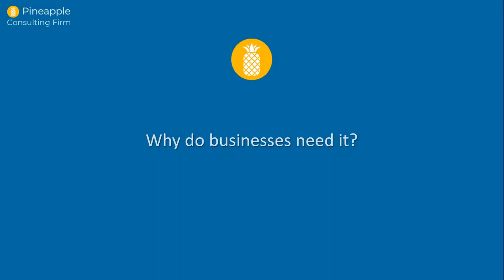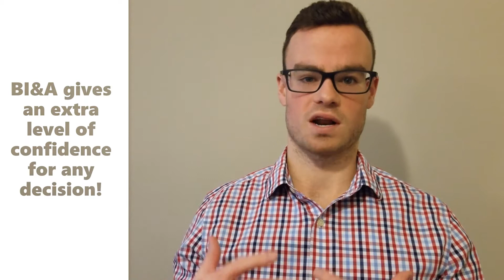Business Intelligence & Analytics overview - Pineapple Consulting Firm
What is Business Intelligence & Analytics and why do businesses need it?  Here is a simple, straightforward answer.